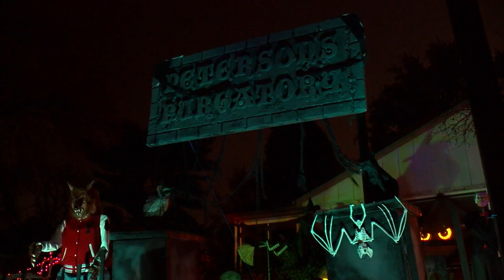‘Peterson's Purgatory’: Richfield Home Goes All Out For Halloween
For the past seven years, a home in Richfield has gone all out for Halloween. And this year is no different. This morning, Kylie is live at Peterson's Purgatory.